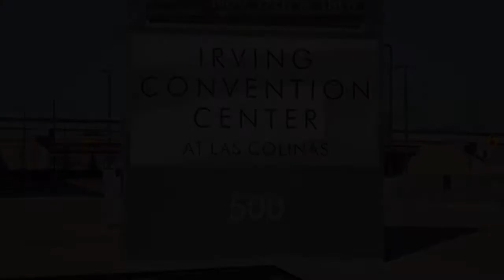"Witchbane: Hunters" Behind the scenes of Day one of shooting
While we didn't have much behind the scenes footage, Matthew Claiborne was on set to get a few clips of the set. As you can see it was very skeleton crew, but we had awesome people working on it. Luckily we worked out a lot of the kinks of the first day over the course of production.

Bonus, proof that Eric Weiss came up with the concept of Alex not actually being a smoker.